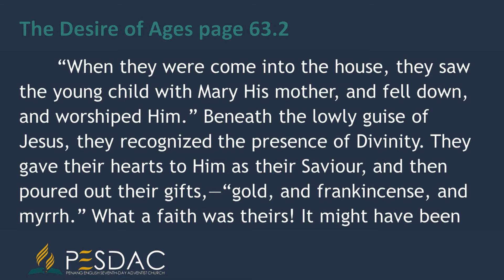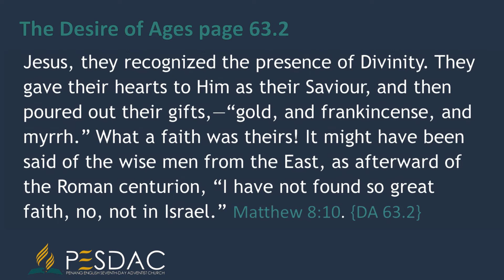Daily Devotion Reading for 14 February 2021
The Desire of Ages, Chapter 6, page 63.2
“When they were come into the house, they saw the young child with Mary His mother, and fell down, and worshiped Him.” Beneath the lowly guise of Jesus, they recognized the presence of Divinity. They gave their hearts to Him as their Saviour, and then poured out their gifts,—“gold, and frankincense, and myrrh.” What a faith was theirs! It might have been said of the wise men from the East, as afterward of the Roman centurion, “I have not found so great faith, no, not in Israel.” Matthew 8:10.